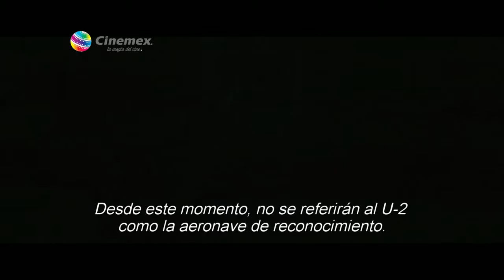El Cafecito de la Mañana 30 Octubre 2015 Parte 7